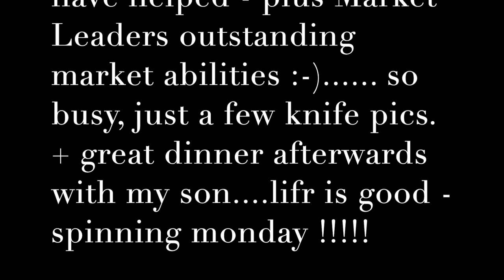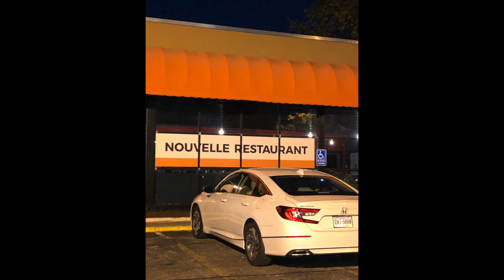RIPPER KNIFE EVENT - Season ending farmers market at Hampton Blvd Farmers Market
it was a great weather day and an even better knife day.

fred is in town - les is still here - a spin is in order for a warm monday - stand by

Stavrscoop
go pro hero session camera